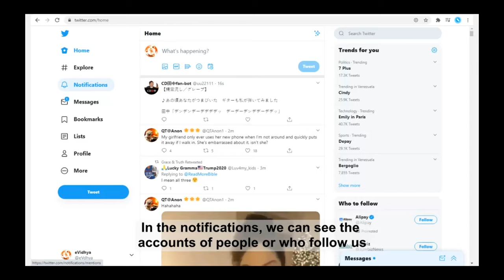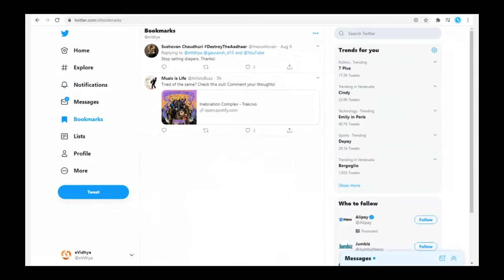Notifications on twitter and saves on twitter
In “saved” we will see the entire Tweet that we have saved and that is of interest, to us.